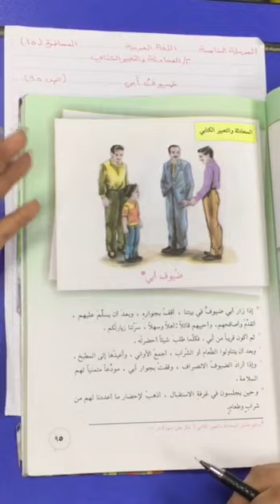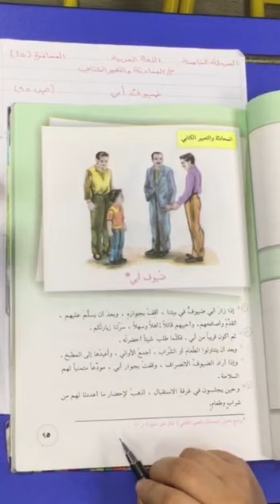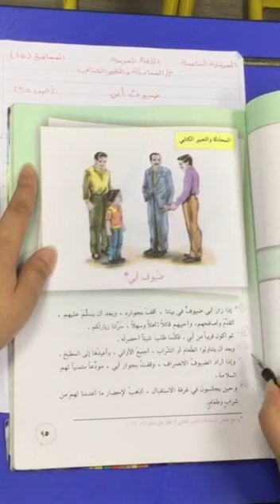المرحلة الخامسة - اللغة العربية - محاضرة رقم 15 - التعبير الكتابي ضيوف ابي ص95